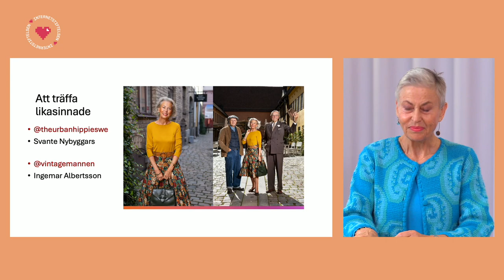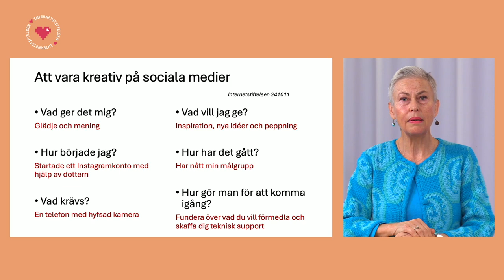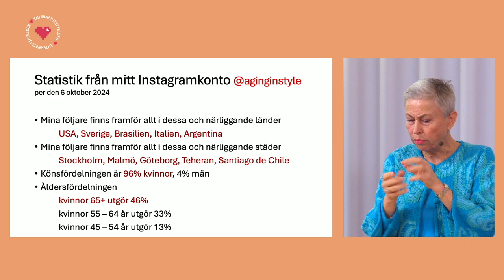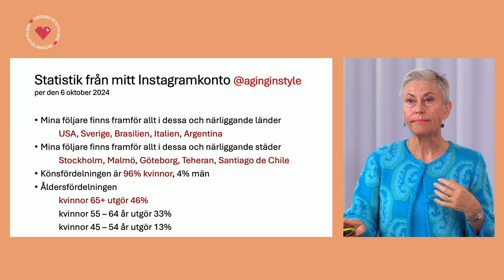Glädjen att finnas och vara kreativ på sociala medier – en oldfluencers berättelse: Maria Sörensson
Vill du uttrycka din kreativitet och nå ut med den så kan sociala medier vara utmärkta kanaler för det. På sociala medier kan du snabbt och enkelt få kontakt med likasinnade. Maria Sörensson är oldfluencer –  kom igång med sitt Instagramkonto @aginginstyle.

Detta är en del av Internetstiftelsens event Tänk säkert och agera smart på nätet som sändes den 11 oktober 2024.

Bli säkrare på nätet i din egen takt med våra säkerhetskurser som du gör på vår sajt Internetkunskap